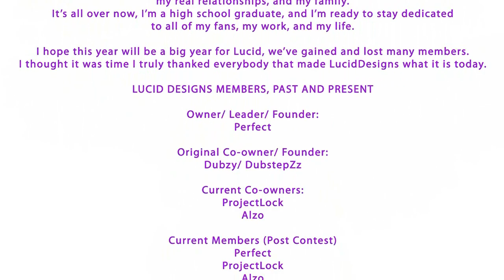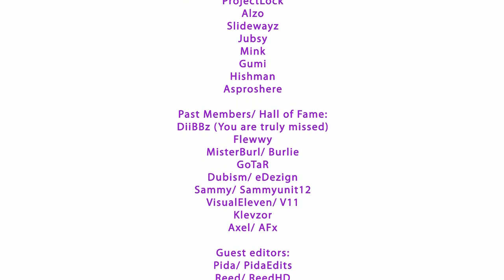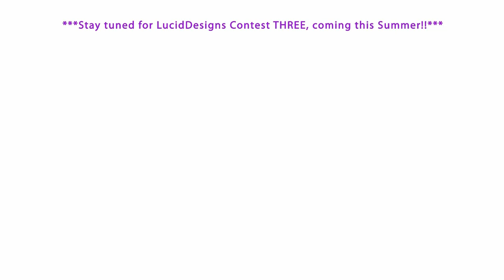LucidDesigns™ Editing Contest 2 RESULTS!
**READ THE DESCRIPTION BEFORE ASKING QUESTIONS/ COMPLAINING**
There are CREDITS at the end. If you have any questions, please read this description or stick around for the credits at the end of the video which also contain song information about this whole video AND the Contest Promo video! Also, stick around to the end for the 'BIG SUPRISE'!

Hey everybody! After 2 months of waiting you finally bear witness to the massive (and hopefully very pleasing) LucidDesigns Contest 2 Results Video! Since I kept you guys held up for so long, I tried my best to make this video as visually pleasing as possible; and I gave MUCH thought into the placement of every individual editor. There are reasons for EVERY editor's position, so if you disagree with a placement; kindly ask and I'll tell you why they placed higher/ lower. For example, I have a feeling some people will complain about Asproshere being 3rd. But in reality, Aspros is a good editor who has a consistent flow of good content, great 3-D work (although not used in his entry), and is the only 'Lucid-Style' editor in the top 3. Also this is an EDITING contest, not a POPULARITY contest. We based the edits on originality, music, color correction, flow, syncing, choreography, cinematics (sort of), and overall effects and transitions; so sorry if your favorite editor didn't win.

But anyways, I'd like to thank all of you x1000000 because I appreciate all the support you give us!! We wouldn't have made it this far if it weren't for every single one of you, even the haters! So haters keep on hatin', and lovers keep on lovin', we're doing this for YOU.

Top 5 Entries